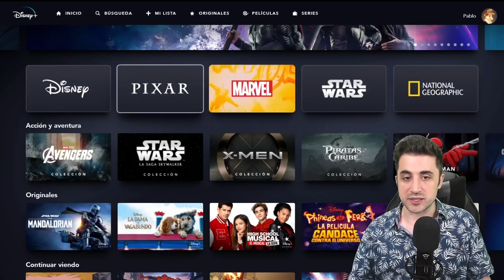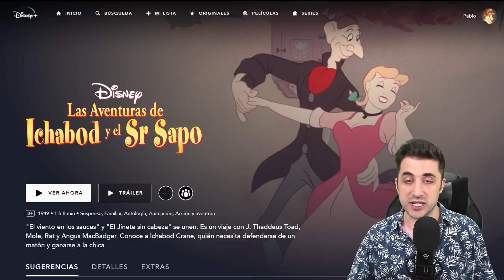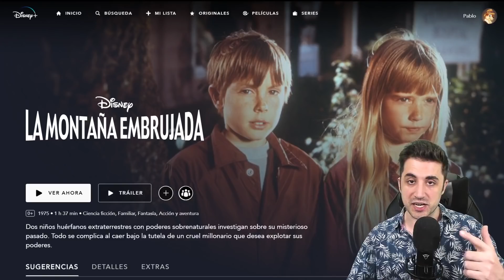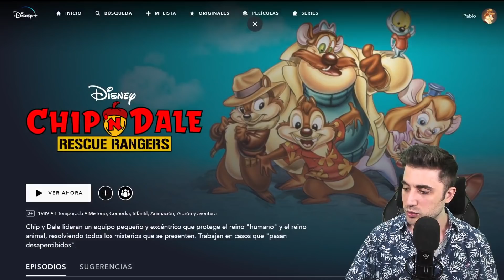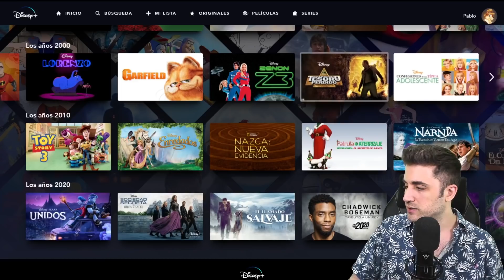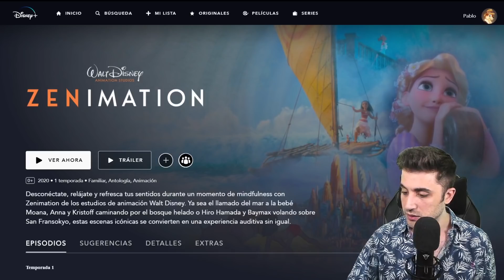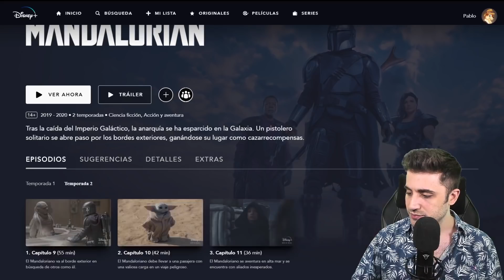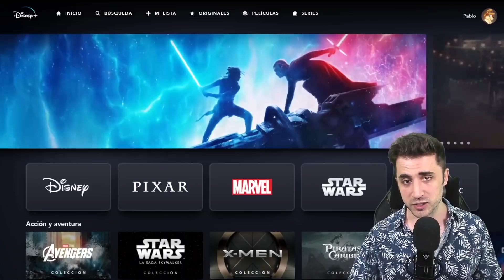¡Llegó Disney+ a Latinoamérica! Recorrido y recomendaciones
Hago un repaso de la plataforma y dejo mis recomendaciones personales de lo que me cruzo allí, ¿Qué esperan ver ustedes en Disney+?

Pablo Arcadia equipa su PC Gamer en PEAK COMPUTACIÓN, los mejores componentes y periféricos a precios imbatibles

Aseguro que mi memoria esté bien almacenada con discos ADATA

Protocultura almacena su memoria con ADATA